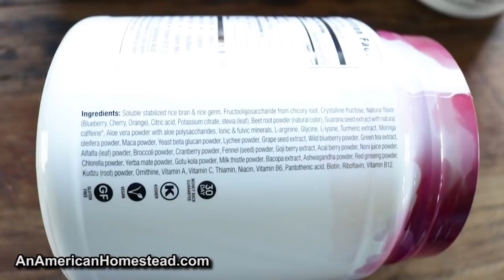What I Would Do If I Lived In An Apartment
Worst case scenario: You live in an apartment in the city and the poop has hit the fan. What do you do now?
1. Water: do you have it?
2. Food: dry food storage
3. Water filter: Do you have a way to make good water?
4. BoG: A go bag with essentials
5. Network: with friend and family
6. Meds: Do you have what you need?

Make the arrangements now to the best of your ability. Most wish they might be on a homestead with better resources.  But if you're not there, is there any hope?  YES!

NEXTLINGUA - Homeschoolers can learn foreign languages for free.  USE THIS LINK and get started on your mobile device.